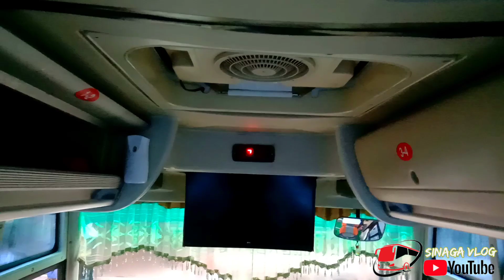Selamat Menikmati Perjalanan Bersama Bus ALS 221 Menuju JOGJA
Penumpang Bus ALS No Pin 221 Bertambah Dari Loket ALS Padangsidimpuan

PT.ALS Tanah Tinggi Tangerang
Loket ALS Padangsidimpuan
loket ALS Medan
Loket ALS Ranah Minang
PT.ALS
Pool ALS
Loket ALS
Mabes ALS
BUS ALS
Bus ALS
ALS 221
ALS
ALS 270